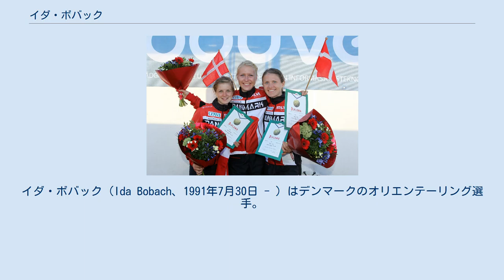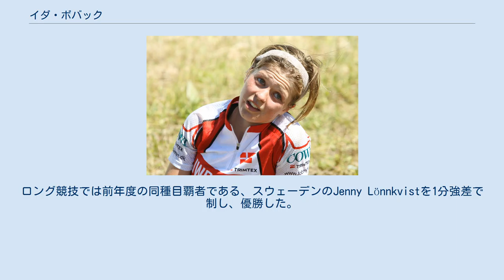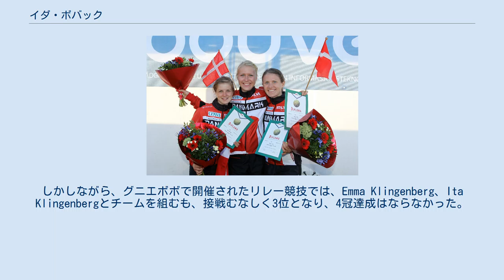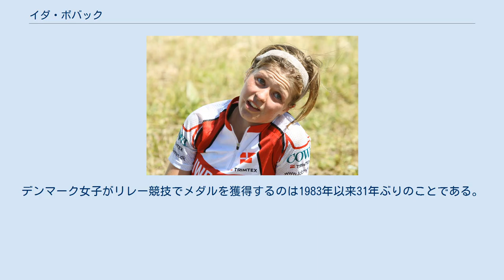イダ・ボバック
イダ・ボバック（Ida Bobach、1991年7月30日 - ）はデンマークのオリエンテーリング選手。
シルケボー生まれで、現在はオーフス在住。
同じくオリエンテーリング選手であるクリスティアン・ボバック、セーレン・ボバックらの妹。
 JWOC2010ロングにて 初めてジュニア世界選手権（JWOC）に出場したのは2006年のことで、開催地はリトアニアのドルスキニンカイだった。
スプリント競技で49位、ミドル競技で20位、ロング競技で49位となる。
 同大会では兄であるセーレン・ボバックがジュニア世界選手権者となった。
 2007年も引き続きジュニアデンマーク代表に選出され、オーストラリアのダボで開催されたJWOC2007へ出場した。
スプリント競技で25位、ミドル競技で19位、ロング競技で33位と、全てについて前年を上回る結果を残している。
 スウェーデンのイエテボリで開催されたJWOC2008では、Signe Klintingやマヤ・アルムらと共にリレー競技で2位となり、銀メダルを獲得した。
また、個人競技のスプリント競技では14位、ミドル競技では45位、ロング競技では22位となっている。
 イタリアのトレンティーノにて開催されたJWOC2009で、4種目すべてでメダルを獲得し、ブレイクスルーを果たした。
ロング競技では前年度の同種目覇者である、スウェーデンのJenny Lönnkvistを1分強差で制し、優勝した。
またスプリント競技で銀メダル、ミドル競技と、Siigne KlintingやEmma Klingenbergらと共に走ったリレー競技で銅メダルを獲得した。
 5回目のJWOCとなるJWOC2010は母国のデンマーク・オールボーで開催され、地の利もいかしながら3枚の金メダルを獲得する大活躍を見せた。
個人競技ではスプリント競技でロング競技において金メダルを獲得し、リレー競技では前年同様Signe Klinting、Emma Klingenbergと共にデンマーク代表チームを結成し、チェコに競り勝ち、開催地デンマークに金メダルをもたらした。
また、当然ミドル競技にも出場していたものの、予選において足首を捻ってしまい、決勝に出走することが叶わなかった。
 6度目にして年齢制限のため最後となるJWOC、JWOC2011はポーランドで開催された。
レンボルクで開催されたスプリント競技で優勝すると、勢いそのままにヴェイヘロヴォで開催されたロング競技、ミドル競技でも優勝し、史上初めての個人三冠を達成した。
しかしながら、グニエボボで開催されたリレー競技では、Emma Klingenberg、Ita Klingenbergとチームを組むも、接戦むなしく3位となり、4冠達成はならなかった。
 WOC2010リレー競技 デンマーク女子チーム(イダ・ボバック, マヤ・アルム, Signe Søes) リレー大会Tiomilaへは所属するスウェーデンのクラブUlricehamns OK から出場し、チームの第一走者として全体トップでフィニッシュした。
Ulricehamns OKは、300チーム以上の女子チームがある中で、最終的に準優勝の結果を残している。
 また、ジュニア選手の年齢でありながらも、フル代表としてノルウェー・トロンハイムで開催された世界選手権、WOC2010にも出場した。
ミドル競技では予選通過し、決勝では進出者45名中13位に入る健闘を見せた。
またリレー競技でもメンバーに選出され、第一走者をつとめた。
デンマークチームはフィンランド、ノルウェー、スウェーデン、スイスに次ぐ5位入賞となり、チェコ、フランス、イギリス、ロシアといった強豪国に競り勝った。
 ジュニア最終年でありながら、自身2度目のWOC、フランス・サヴォワで開催されたWOC2011に出場した。
世界屈指の難易度を誇るサヴォワのテレインに適応し、弱冠20歳にしてミドル競技で銅メダルを獲得した。
デンマーク女子がWOCの個人種目でメダルを獲得するのは1974年以来、37年ぶりの快挙である。
 2012年、2013年と、ワールドゲームズの混成リレーにおいてこそ銀メダルを獲得したが、WOCにおいてもヨーロッパ選手権（EOC）においてもあと一歩のところでメダルを逃し続けていたところ、イタリアで開催されたWOC2014においてEmma Klingenberg、マヤ・アルムと共に出場したリレー競技で銀メダルを獲...